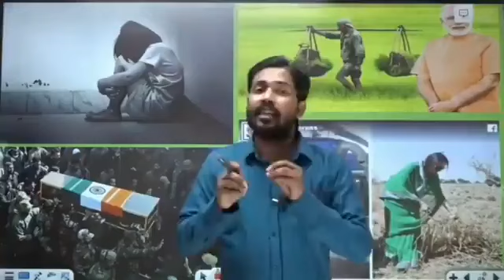July 21, 2023